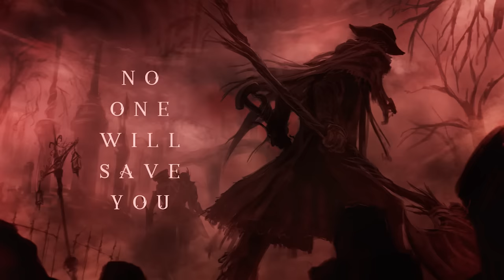Aviators - No One Will Save You (Bloodborne Song | Gothic Rock)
"You'll be one of them, sooner or later..."

Here's some more dark and spooky music from my latest EP! This is a song about the story of Father Gascoigne and his young daughter who waits for him while he is out on the hunt. The night is looking grim and the screams are only getting louder, and he is torn with guilt knowing she will likely never see morning.

Lyrics:

I hear music in the air tonight
One familiar fading tune
Something pulls at my infected soul
I think I remember you

I burned your world away
Devoured by my conviction
I left you home afraid
While mother's ventured out
Don't cry when lanterns fade
Soon we'll be awakened
But it breaks my heart to say
No one will save you now

I could be your own avenging angel
But this dream is ending soon
Don't you scream when all the wolves come find you
Underneath this bleeding moon

Listen closely for your sister's footsteps
Lest you fade here all alone
I have never seen a night this haunting
In these streets of blood and bone
I can't hold the beast that crawls through my veins
Sacrificing my own eyes
No confessions left to purify me
Something's watching from the skies

I can't save you from the monsters coming
But we'll wake up very soon

Forgive me...